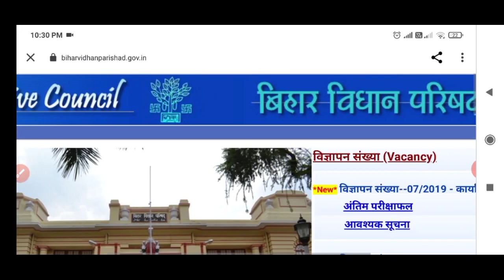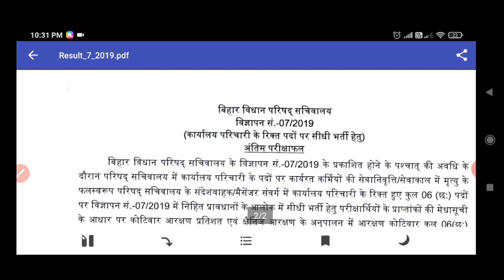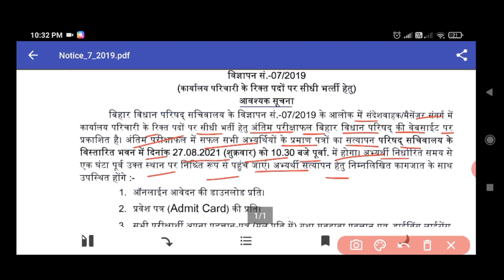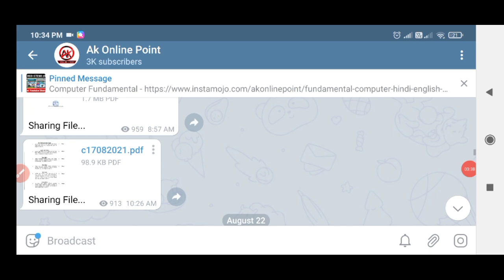Bihar Vidhan Parishad Sachiwalay सहायक परिचारी। Latest Notification। कब होगा Document Verification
Online Apply - Search in google akonlinepoint.com